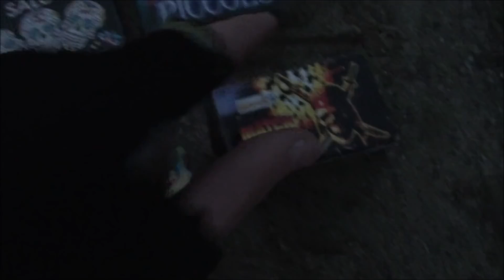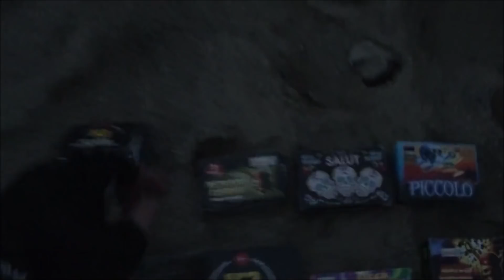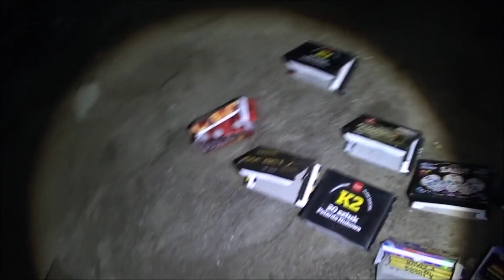Przedsylwestrowe porównanie/test mocy tanich petard na puszce!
Mały teścik i porównanie tanich, budżetowych petardek do 2 zł na puszcze po groszku zielonym dawtona. xD